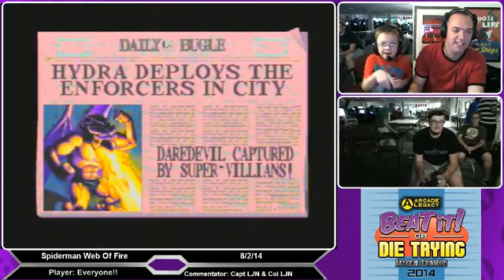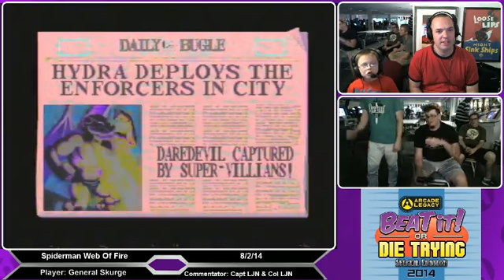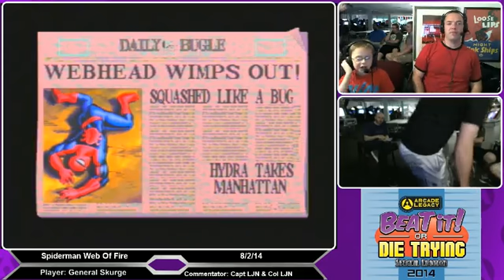Beat it or Die Trying: Saturday Special Part 5 - Spider-Man: Web of Fire